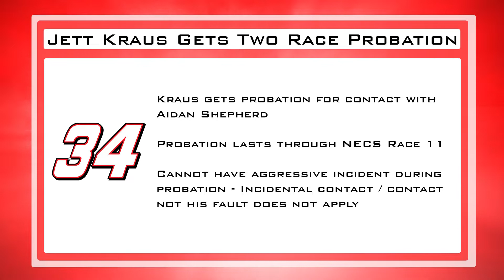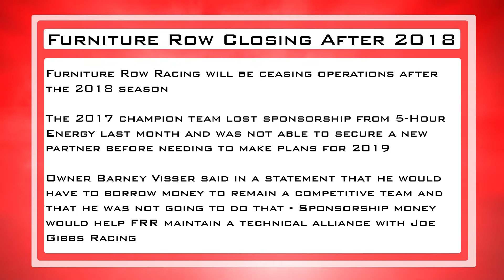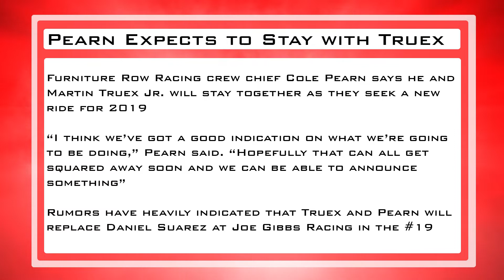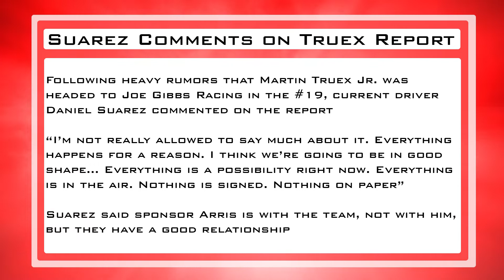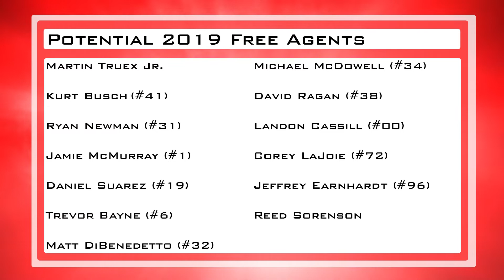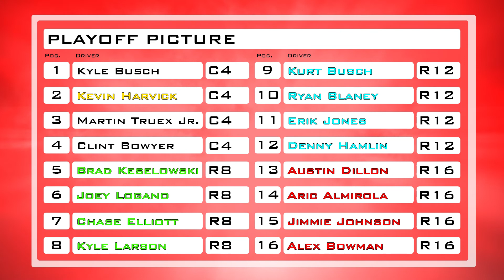NFRN The Drive - Episode 14 (Calder Park Highlights, Furniture Row Racing, Playoff Predictions)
Your place for NFRN, NASCAR, and motorsport news.